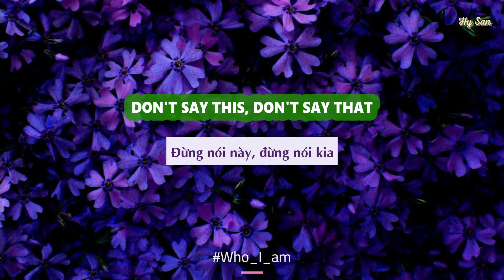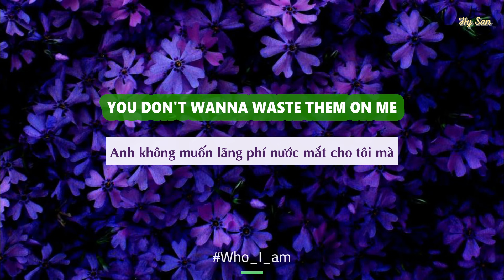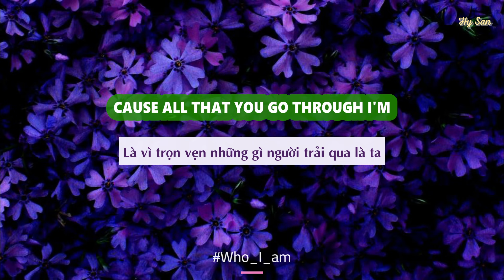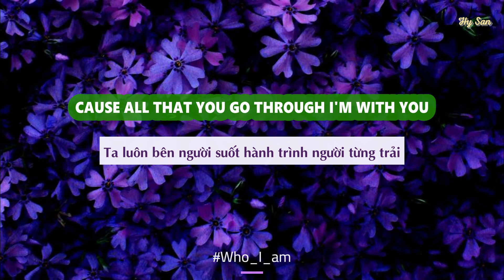Alan Walker, Putri Ariani, Peder Elias - Who I am - [Vietsub + Lyrics]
Song: Who I am
Artist: Alan Walker, Putri Ariani, Peder Elias

Lyrics:
I'LL MAKE MY OWN MISTAKES TILL I'M WRONG IN ALL RIGHT WAYS

Thanks for your watching. I only brought translations of Vietnamese to you.